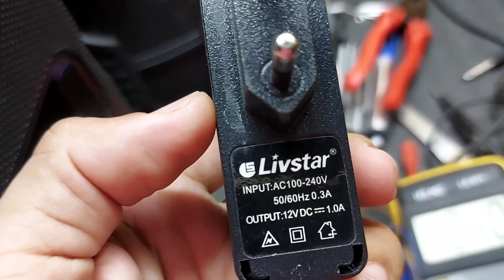Caixa De Som LivStar,Conclusão Do Serviço Iniciado Na Live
Caixa de som com as baterias ruim,fiz a troca mas fiz algumas alterações na caixa e na fonte.